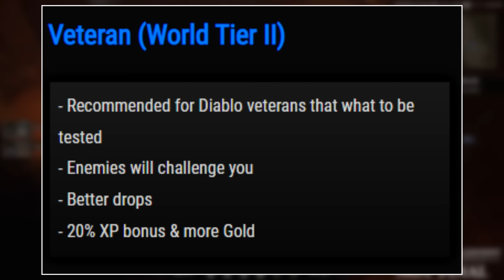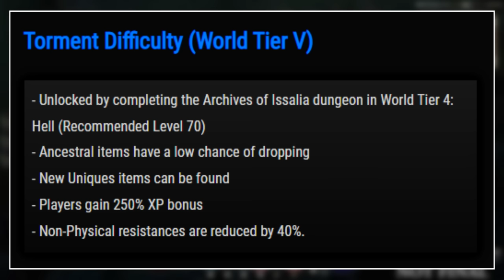Diablo 4 World Tiers Are MASSIVE For Endgame! | Full Overview!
This system is going to be the main way to keep all content relevant and useful when entering into the endgame. This system will require you to defeat difficult endgame bosses to progress, but will also allow you to get new types or gear, such as Sacred or Ancestrial.
Intro: 0:00 - 0:30
World Tiers Overview: 0:31 - 1:36
Unlocking Higher World Tiers: 1:37 - 4:29
World Tier 1: 4:30 - 4:48
World Tier 2: 4:49 - 5:34
World Tier 3: 5:35 - 8:39
World Tier 4: 8:40 - 9:38
World Tier 5: 9:39 - 10:31
Will World Tiers Suck? : 10:32 - 12:31
Outro: 12:32 - 12:56